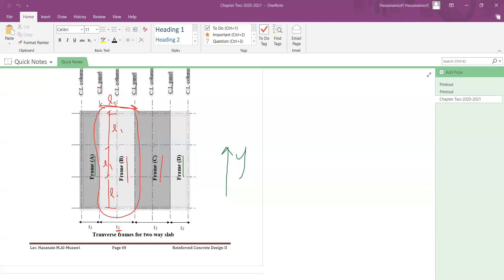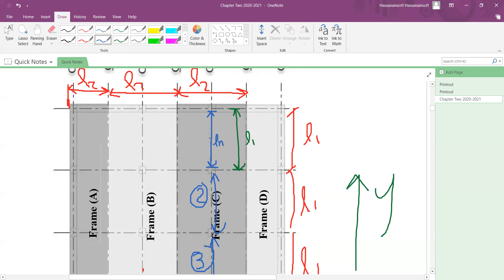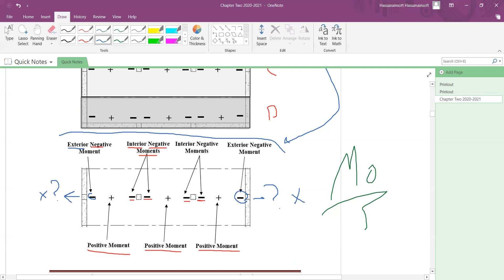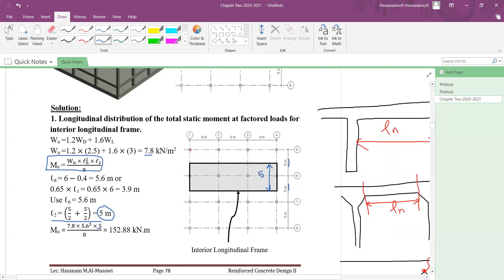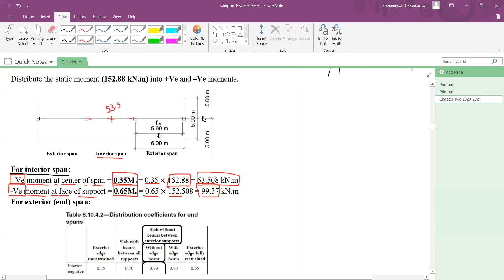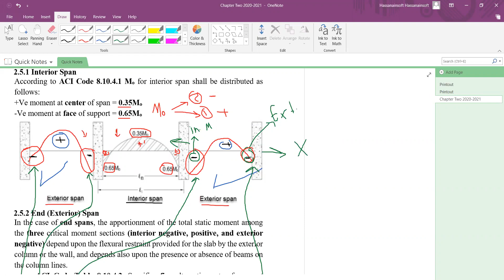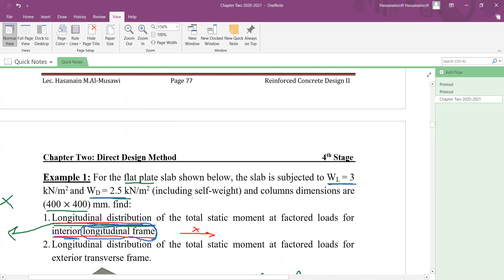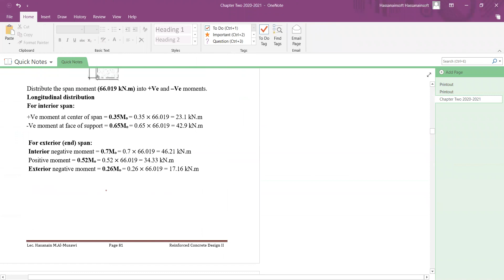Chapter Two Direct Design Method Lec.3